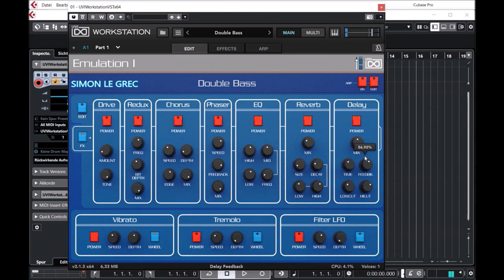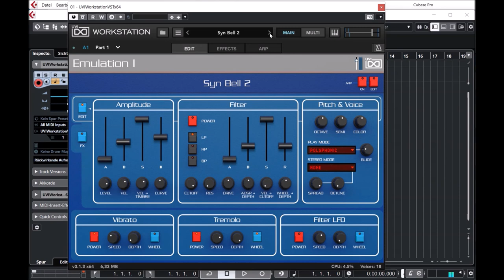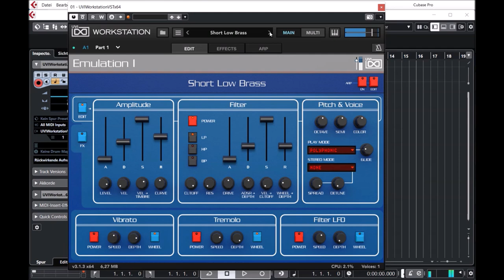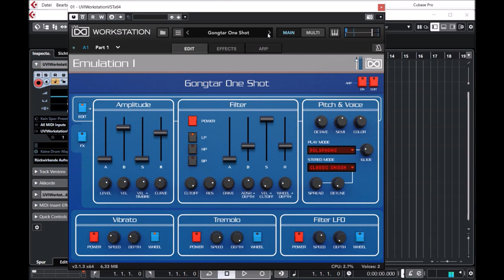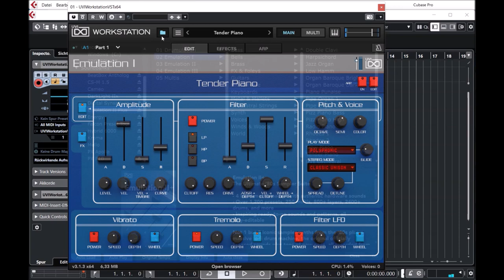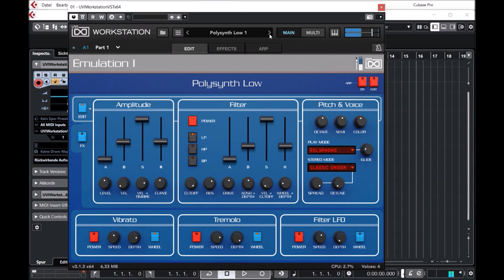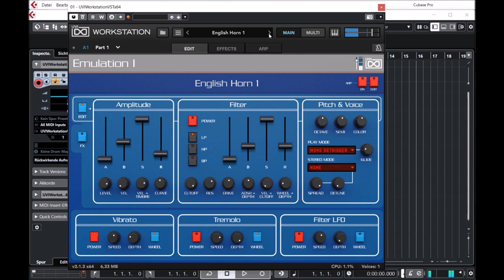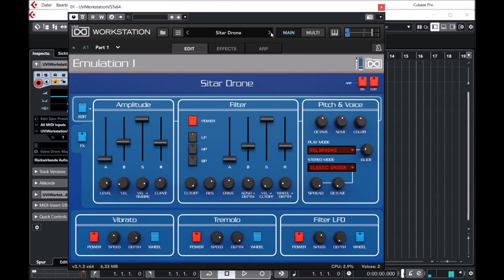Vintage Vault 4 | Emulation I | Presets Preview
Emulator was the first “affordable” 8-bit sampler, released in 1981. Emulation I is a modern creative exploration of this vintage classic, delivering both old and all-new sounds. With a warm collection of samples loaded on floppy and recorded from the hardware, you get hundreds of lo-fi sounds, from orchestral to electronic, classic to modern genre. Emulation I is a versatile and charactered instrument with plenty of surprises.

THE ULTIMATE ‘80S SAMPLER SUITE
* 4 instruments loaded with authentic hardware sounds
* Over 1,300 presets, 270 multis, 800+ layers, 2400+ drums, and more
* Inspiring ready-to-go sounds and patterns, all fully-editable

Not 1 but 3 iconic sampler-synths from the '80s plus a massive lo-fi drum machine, the original officially licensed sounds plus tons of new ones, all recorded from the vintage hardware, available as individual instruments or in a multi capable of huge stacked sounds and inspiring 4+1 part phrases, we are extremely excited to present you with our most ambitious library yet: Emulation II+

Used across countless hit records and film scores of the '80s, the sounds of Emulation II are rich and immediate. With over 300 layers recorded directly from a fully-restored Emulator II, and again on the rare Oberheim DPX-1 (switch machines by pressing the “DPX” toggle in the UI), you get an exhaustive collection of officially licensed presets from the exclusive OMI libraries “Universe of Sounds” volumes 1 and 2. Emulation II gives you unparalleled access to the authentic lo-fi sounds of this iconic hit-maker.

Presets Preview:
00:00 Bass
02:13 Bells
03:47 Brass
06:00 FX
06:21 Guitars
08:00 Hits
08:51 Keyboards
11:47 Mallets
12:13 Orchestral Strings
13:55 Synth
15:01 Voices
15:52 Winds
17:06 World